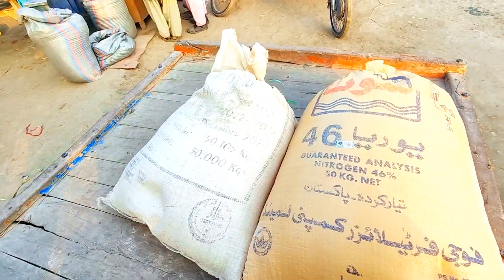Kashmore Gala Mandi Me Hindu ki Shop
काशमोर गाला मंडी में हिंदू की दुकान

 Aaj Ham Kashmore Gala Mandi Ki Sair Karenge